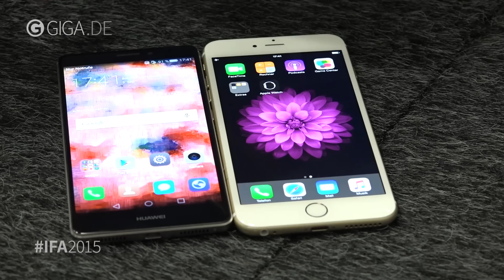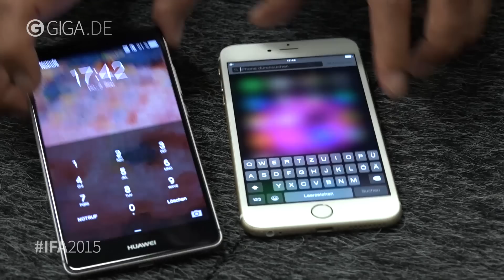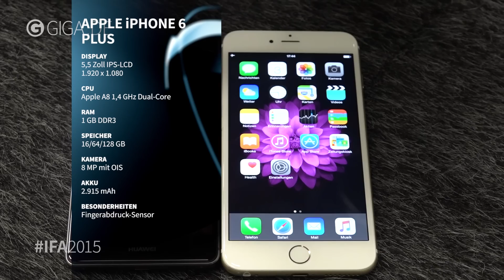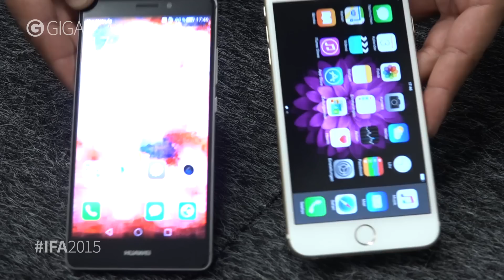Huawei Mate S vs. iPhone 6 Plus - Hands-On - GIGA.DE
Huawei Mate S vs. iPhone 6 Plus - Hands - Kampf der Phablets, Android vs. iOS, 5,5 Zoll vs. 5,5 Zoll oder wie auch immer: Kollege Amir vergleicht das erst vor Kurzem vorgestellte Huawei Mate S mit dem Apple iPhone 6 Plus. Wie immer gilt der Hinweis: Nackte Zahlen sind nicht alles, das iOS-Betriebssystem kann aufgrund der geringen Geräteanzahl deutlich besser an die Hardware angepasst werden als Android. Wer sich an den Spezifikationen trotzdem versuchen möchte, findet diese im Video.

• iPhone 6 Plus und Huawei Mate S im Vergleich auf giga.de